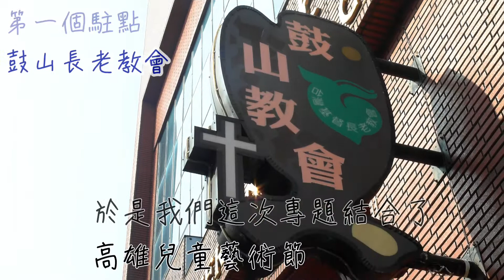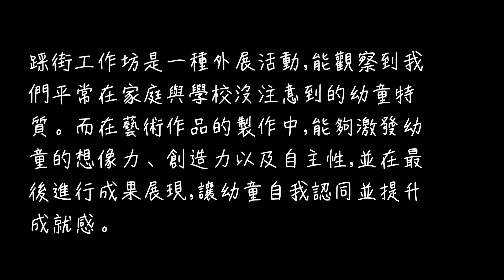106佳作_家政群_中山學校財團法人高雄市中山高級工商職業學校_「環」然「藝」新